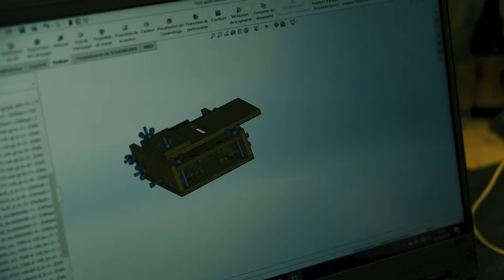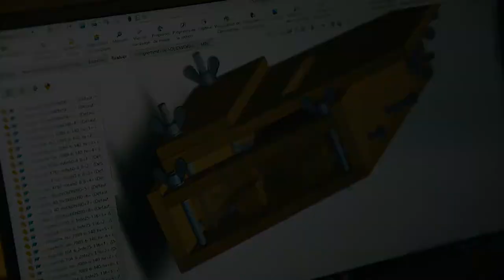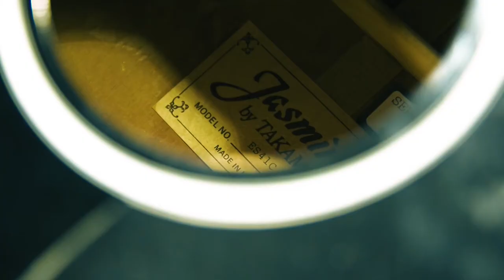Lutherie - JASMINE, Réparation complète d'une guitare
Jasmine est une guitare qui a fait un voyage qui a mal tourné...Mais genre, vraiment mal...

C'était sans compter la volonté de notre luthier, pour qui rien ne semble impossible !

Jasmine, une saga de lutherie comme vous n'en avez jamais vue !

Eva Musique
Music Store & Atelier de lutherie
Fabrication - Réparation d'instruments de musique
130 Les Glières - 38150 Salaise-sur-Sanne

Musiques
Titre:  Stranger
Auteur: Aerocity

Kerusu - Hatachi

Titre:  I Can't Stop
Auteur: Punch Deck

Titre:  New Andromeda Theory
Auteur: Wasaru

Titre : Le blues de Jasmine
Artiste : Stéphane Soulier